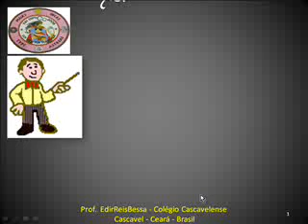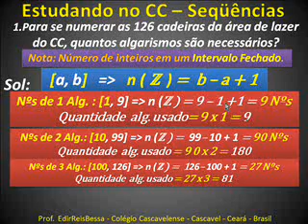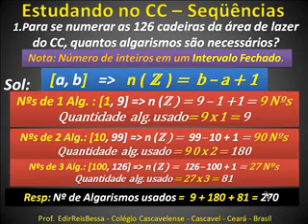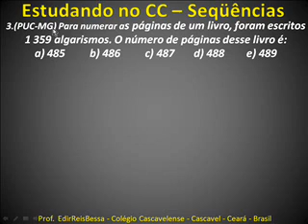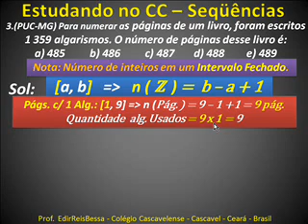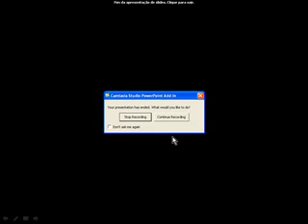Problemas 1º Grau 12 - Seqüências Parte D/G - CC V393.wmv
Matemática CC - Problemas 1º Grau #12 Seqüências Parte D/G V393.wmv Problemas comentados BONS ESTUDOS !!:-))